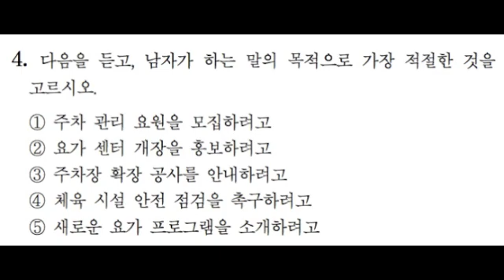2014 수능듣기 B형 04번 문제